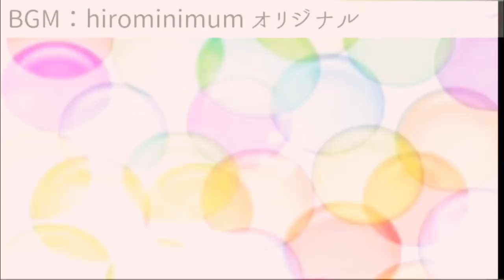【女性が歌う】DECIDED/UVERworld【銀魂】アニメ主題歌/OP/フル歌詞付き-cover（ディサイテッド/歌ってみた）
★UVERworld『DECIDED』-Short Ver.
『映画実写版銀魂主題歌』
★vocal★
hiromi